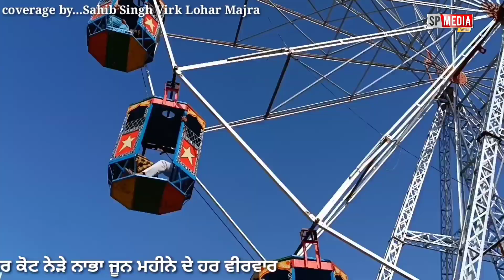Mela Sheetla Mai live ਮੇਲਾ ਸ਼ੀਤਲਾ ਮਾਈ ਕੱਲਰ ਕੋਟ मेला शीतला माई कल्लर कोट नाभा live@spmediapunjab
Mela Sheetla Maai live ਮੇਲਾ ਸ਼ੀਤਲਾ ਮਾਈ ਕੱਲਰ ਕੋਟ मेला शीतला माई कल्लर कोट नाभा live@spmediapunjab